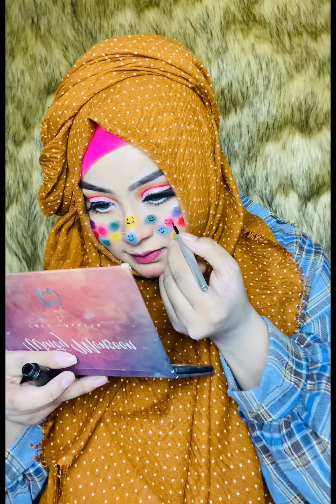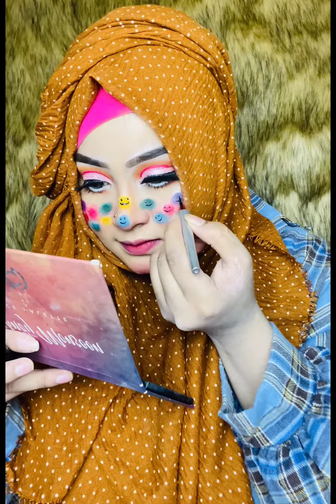Tiktok viral hack look 😱😱😱😱Emoji makeup look 😱😱